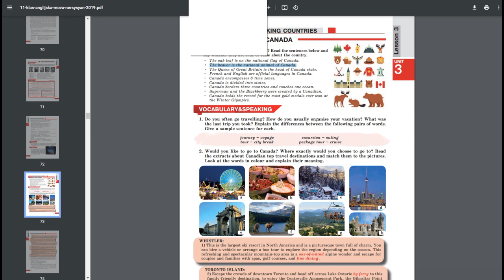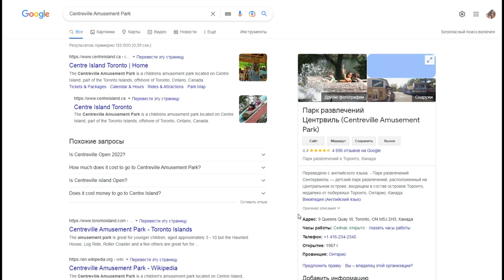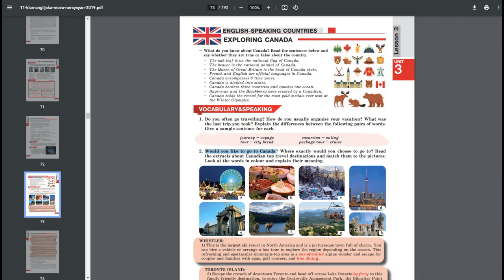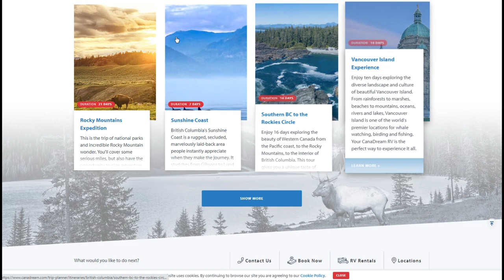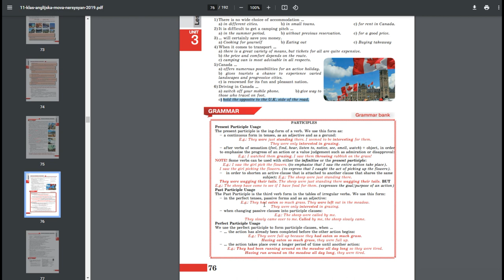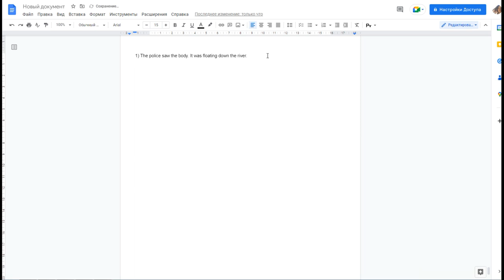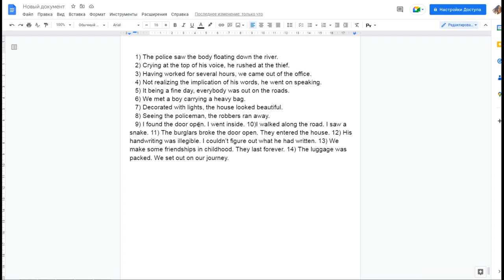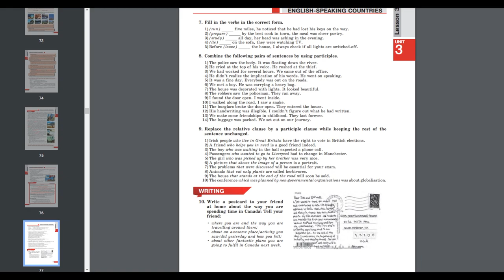ГДЗ з англійської мови, 11 клас. Unit 3, lesson 3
Хто імігрує в Канаду? Вам сюди.
00:00 Вступ р 73
05:29 Ех 1 р 73
09:55 Ех 2 р 73-74
19:30 Ех 3 р 74
30:24 Text Ех 4, 5, 6 р 75-76
42:36 Граматика + Ех 7 р 77
53:20 Ех 8 р 77
01:07:48 Ех 9 р 77
01:12:12 Ех 10 р 77